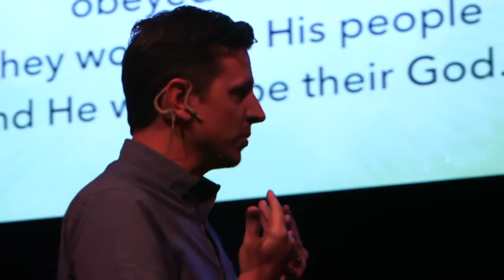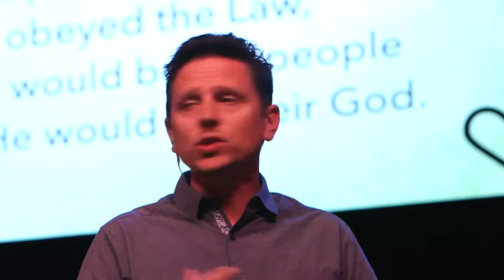Sermon 5-01-16 - Arcade Church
“Marriage”
The Gospel Changes Everything